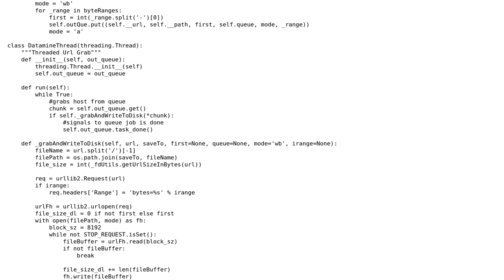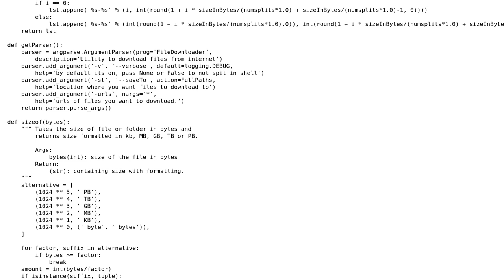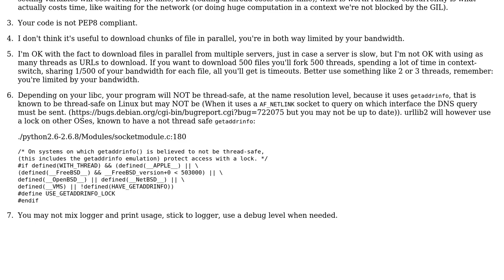Command line multipart or single file downloader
With thanks & praise to God, and with thanks to the many people who have made this project possible! | Content (except music & images) licensed under CC BY-SA | Music | Images & others | With thanks to user Mast user Julien Palard user Jamal user Ciasto piekarz and the Stack Exchange Network Trademarks are property of their respective owners. You are responsible for your own actions.